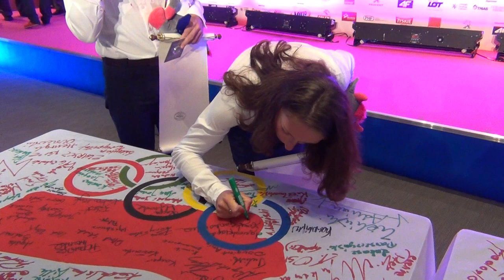Nominacje olimpijskie. Londyn 2012